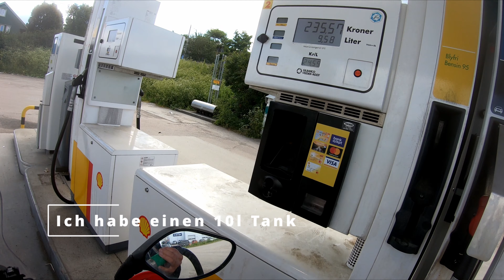Motorrad am Strand vergraben und Inselhopping in den Lofoten mit der CRF250Rally und Ternere 700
So wird aus einem Motorradurlaub ein Inselhopping. Aber ich muss wirklich sagen, die Lofoten waren sehr sehr schön, ich habe mich selten so wohl gefühlt. Dass wir noch auf die Insel sind hätte fahrtechnisch nicht sein müssen aber ich habe wahnsinnig tolle Erinnerungen an diese kleine Insel mit ihrem extrem heftigen Wind uns dieser Wanderaktion in kompletter Motorradmontur xD